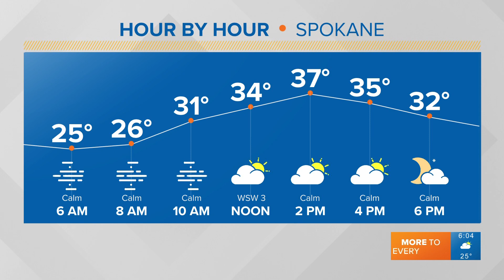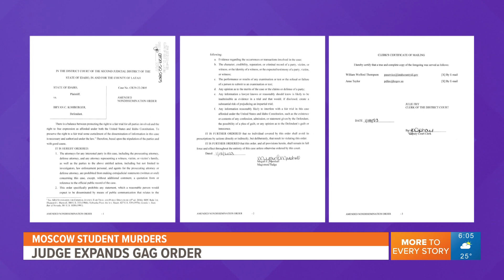Spokane News & Weather: Jan. 19 | Up with KREM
House fire in Deer Park leaves one person dead and other top stories on Jan. 19, 2023.